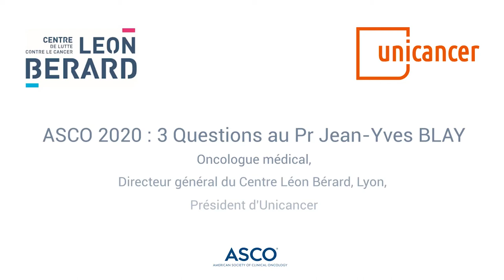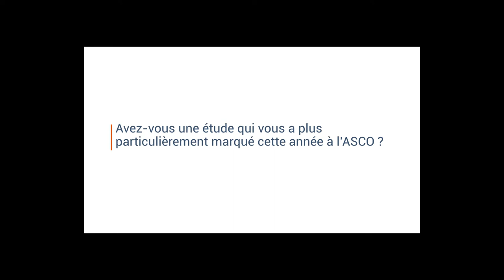Retour sur l'ASCO 2020 : 3 questions au Pr Jean-Yves Blay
Suite au congrès de l'ASCO 2020, le Professeur Jean-Yves Blay, oncologue médical, Directeur général du Centre Léon Bérard à Lyon et président d'Unicancer évoque les actualités qui ont retenu sont attention.

 Unicancer est un réseau hospitalier français dédié à 100% à la lutte contre le cancer.